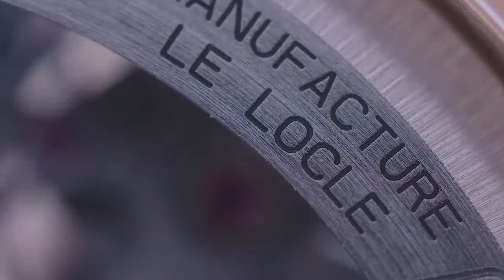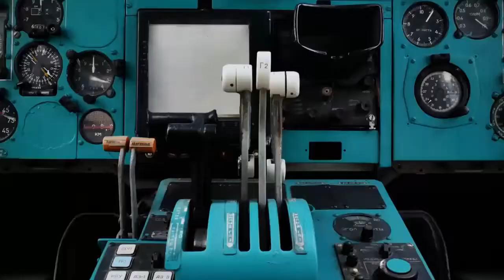Top 7 BEST LUXURY ZENITH WATCHES IN THE WORLD| Buy now on amazon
10 Zenith Chronomaster El Primero Skeleton 42mm Mens Watch 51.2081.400/78.C810

9 Zenith Men's 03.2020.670/01.c498 Elite Captain Central Second Silver Sunray Dial Watch

8 Zenith Pilot Montre D'aeronef Type 20 Black Dial Automatic Mens Watch 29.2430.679/21.C753

7 Zenith Chronomaster El Primero Skeleton 42mm Mens Watch 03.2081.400

6 Frederique Constant Men's FC220S5S6 Slim Line Analog Display Swiss Quartz Black Watch

5 Frederique Constant Men's 'Classics' Automatic Stainless Steel and Leather Casual Watch, Color:Black (Model: FC-303MC4P6)

4 Zenith Men's 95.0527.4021/02.M530 Defy Xtreme Open Limited Edition Watch

3 Zenith Chronomaster El Primero Automatic Chronometer Chronograph Mens Watch 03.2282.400/91.R578

2 Frederique Constant Horological Smartwatch Mens Fitness Watch - 42mm White Face Swiss Quartz Smart Running Watch - Brown Leather Band Water Resistant Sleep Monitor Activity Tracker Watch FC-285V5B4

1 Zenith Mens Defy El Primero 21 44mm Titanium Skeleton Blue Watch 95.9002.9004/78.R584